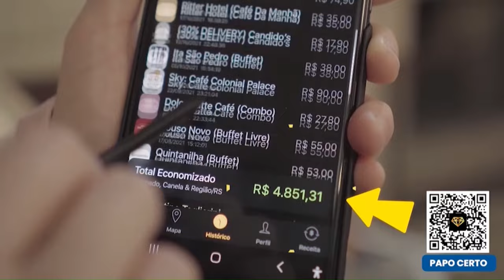PAPO CERTO - 29/01/2024 | Segurança pública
O Papo Certo de hoje é sobre segurança pública com o delegado Dr. Pablo Queiroz Rocha.
Apresentação de Amanda de Oliveira e Evanir Aguiar.